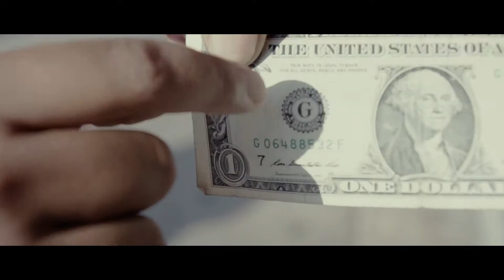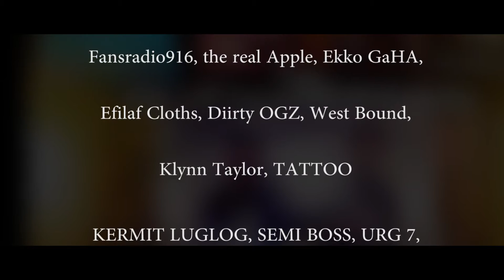THE OVAUNDABOSSES - ONLY IN THE MOVIES ft. YOG WESTWOOD, SNEAK ROTHSTIEN, BIG DOTY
Music video by THE OVAUNDABOSSES performing ONLY IN THE MOVIES. 2016 Guac